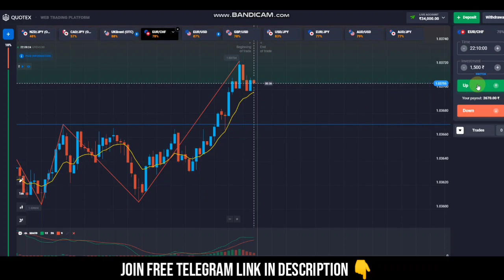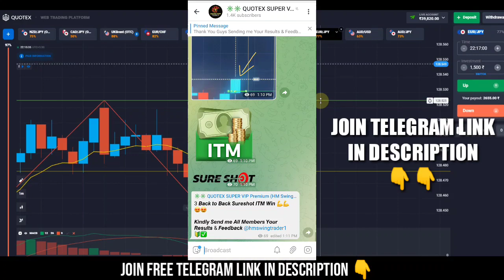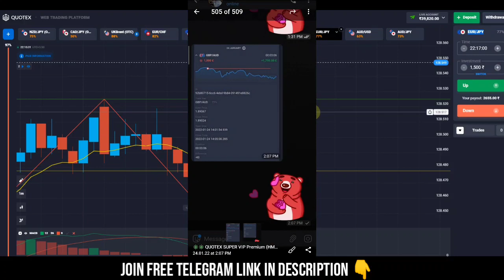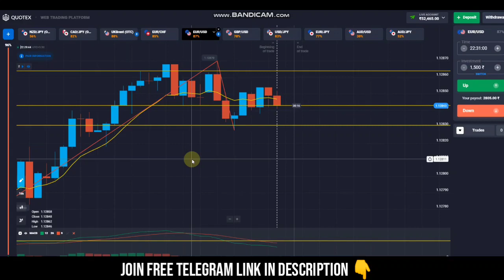Best Quotex 1 Minute Winning Strategy | 320$ Profits | quotex trading strategy 2021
Best Quotex 1 Minute Winning Strategy 2021, Best Quotex Strategy 2021, Easy Quotex Strategy For Binary Options

quotex
quotex.io
quotex digital
quotex io broker
quotex demo
quotex trading
quotex best strategy
smart trading quotex
quotex real account
quotex fake
quotex review
quotex live
quotex.io review